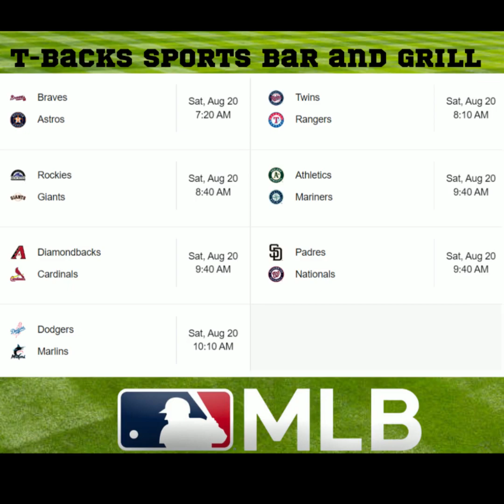T-Backs Sports Bar and Grill Sports Schedule and Hot Dog Special for Saturday August 20, 2022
T-Backs Sports Bar and Grill video for Saturday August 20, 2022 and our sports schedule and our all beef hot dog special. Come by T-Backs, you will not be disappointed.